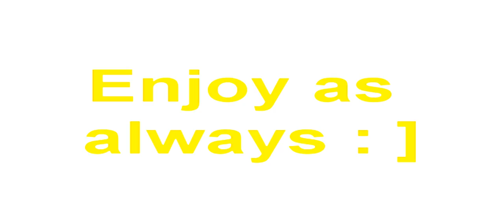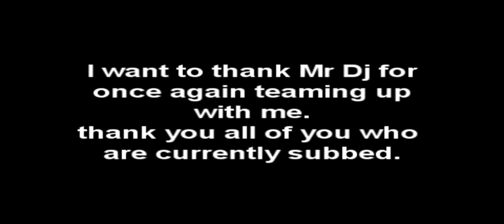socom586 and mr dj at castle wars vid 3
socom586 and mr dj at castle wars vid 3. this is the 3rd video in the series and also the 3rd video in teh series of 4tw week. enjoy
I DO NOT OWN RUNESCAPE
Pvp New Update Player v player pvp rs bh pvp world 18
Bounty Hunter Clan Wars New Update Corporal Beast Jagex Runescape Rs XXphatmagexx Darker Manz
Free For All Safe Top Rated Youtube Solo New Beast Summers End 2000 Hp 717 757 World 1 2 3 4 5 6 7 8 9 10
New Sheilds Dfs Visage Drop Rs Bh spirit Bounty Hunter Spartacus121 New Video Subscribers Bandos Saradomin Zammy pvp sigil drop sheild player killing rs bh runescape
Steal Titan 48 48 Spec sigal sheild spirit blessed arcane divine elysian spectral holy elixir Darker Manz